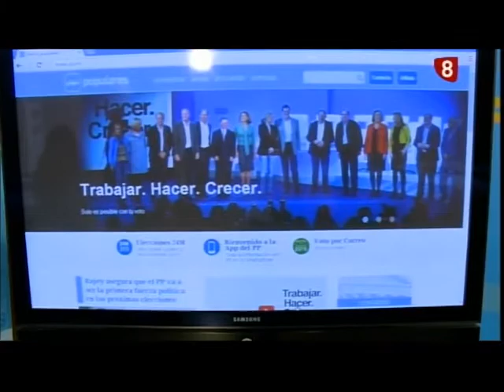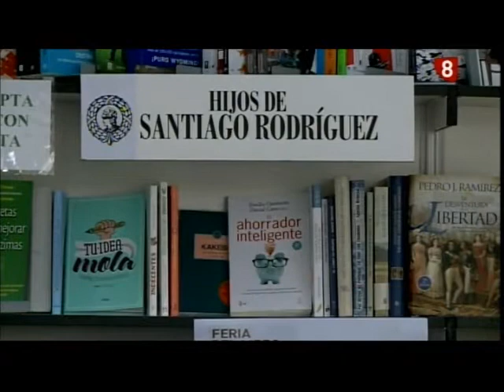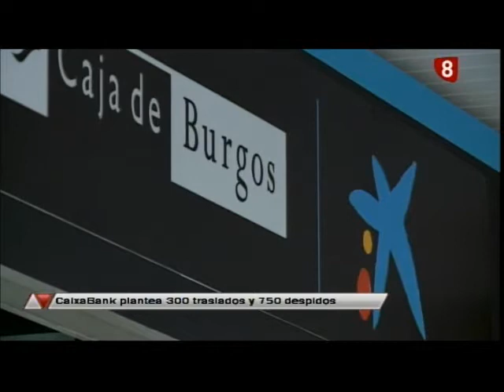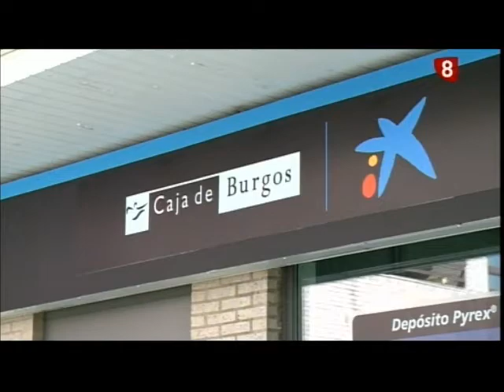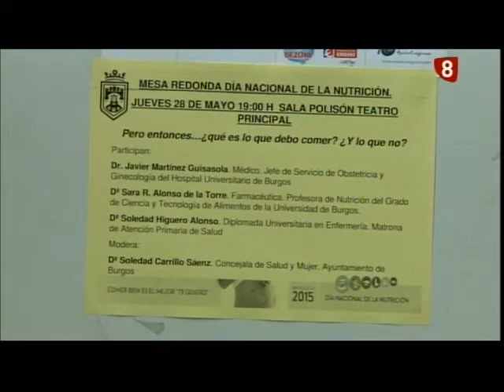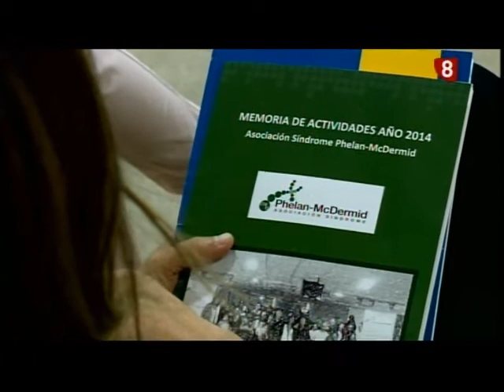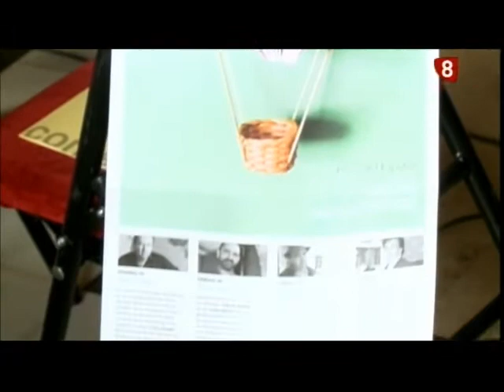Noticias Primera Edición La 8 Burgos 26-05-2015